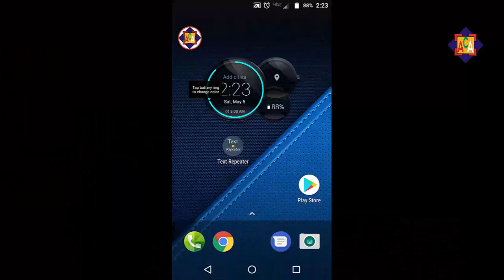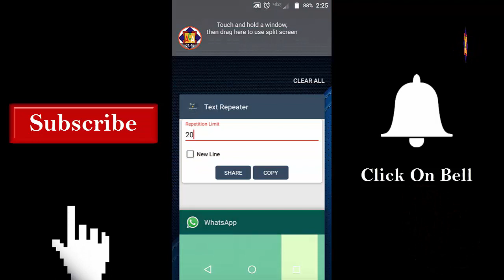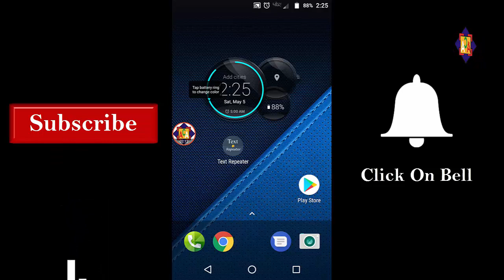How to Send Blank Message in Whatsapp - Easy To Send Anyone Blank Messages By Miss Anam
In This video i will show you How to Send Blank Message in Whatsapp - Easy To Send Anyone Blank Messages By Miss Anam

. __/LINKS\_

How To Download Whatsapp Voice Message - Listen Voice After Delete Chat - All Voice Listen In Mobile

Live Weather In Mobile - Watch Update Weather In Your Phone - Accurate And Live Weather By Miss Anam

How To Save Whatsapp Status In Gallary - In Android Mobile Download All Status Easy And Fast By ACA

Phone Camera to Fingerprint Scanner - Unlock Your Phone With Camera - No Need Of Pattern Or Password